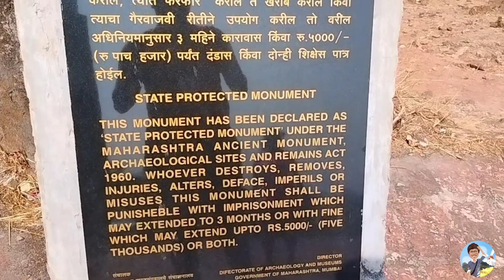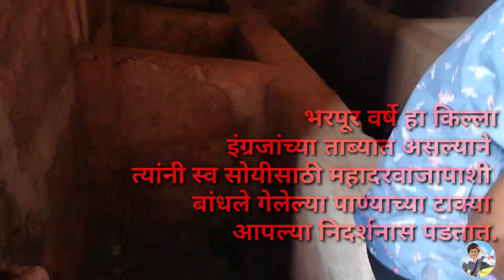चला जाऊया | WAY TO BANKORT FORT | HIMMATGARH | 20-2